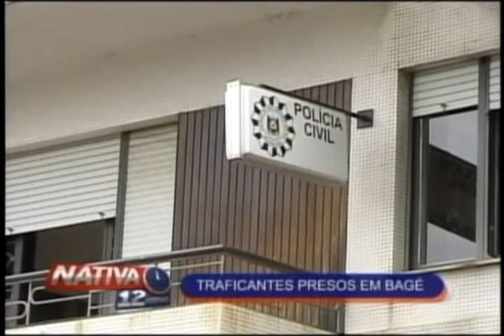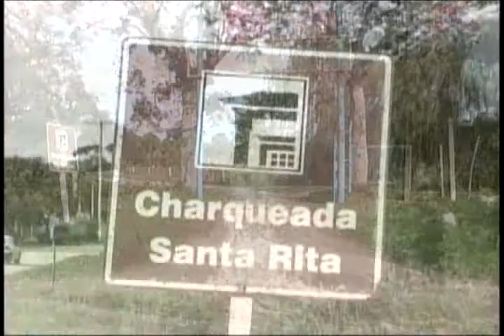Nativa 12 Horas 20 04 12 5º Bloco avi